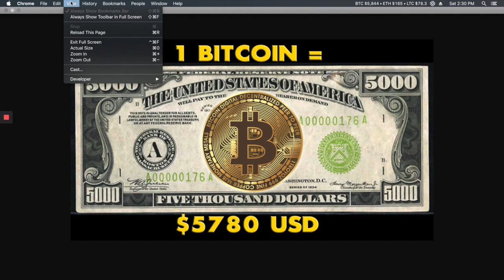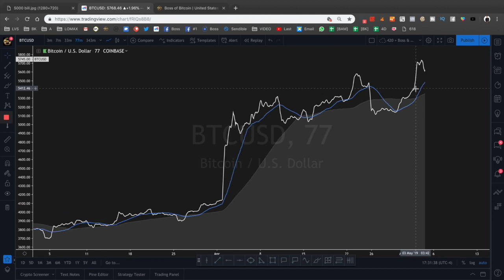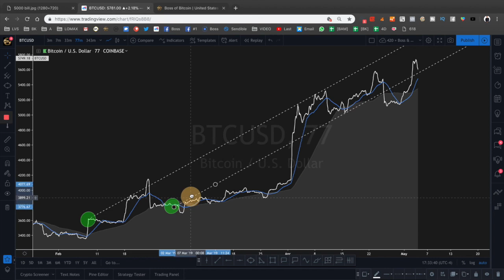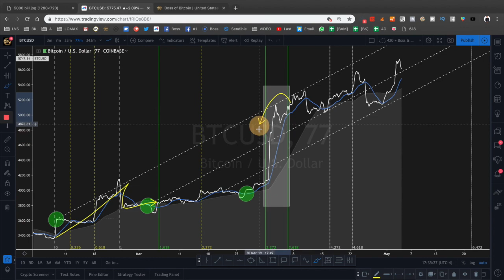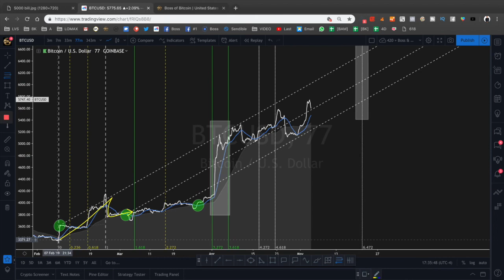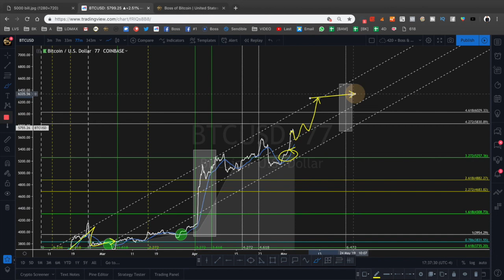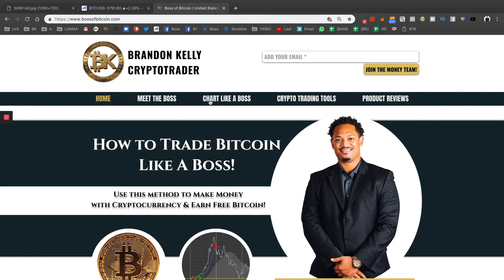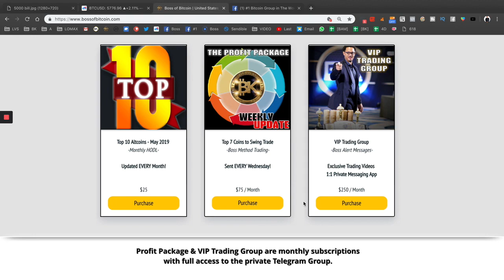BTC USD $5780 🔥Bitcoin Price Prediction Forecast | Free Crypto Trading News Today Live HD 2019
May 4 2019 - Bitcoin has recently crossed north of 5000 USD and is up more than 8% in the past week. This means we are indeed in a new cycle. In this video I review the quick breakout cycle going back to February of 2019 - and show how that cycle is indeed completing here in May - which will ultimately drive Bitcoin north of 6000 USD over the next few weeks.

I take pride in being able to navigate the ocean of energy that exists all around us - and I use this capability to enlighten and inform our community. For live crypto forecasts, hd videos & breakout trades join the VIP Boss Alert Messages Group

BK

ETH: 0x360b19D733Fba1008Fc313e7A994346E4C1339B2
BTC: 1M5S7buN1UhprWwRz7tzcMaktu78WadQVc